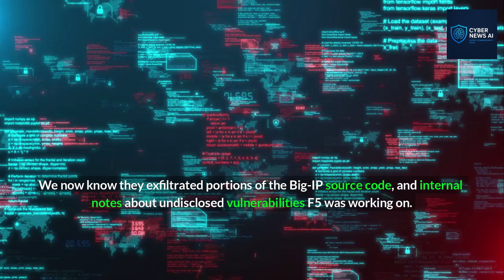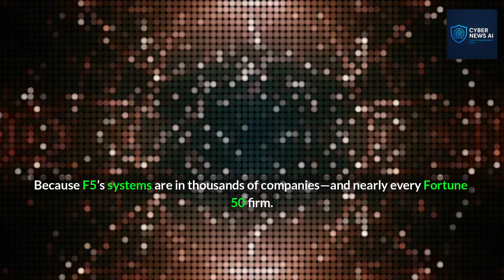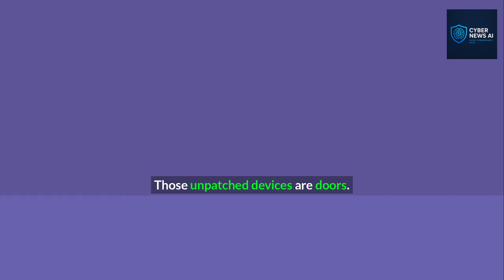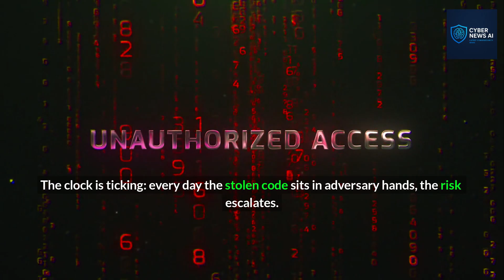Inside the F5 Breach: What Was Stolen & Why It Terrifies Nations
A new cyberattack just changed everything — and this time, the target wasn’t money, it was the very foundations of trust.

In this episode of CyberNews AI, we break down how a highly sophisticated nation-state infiltrated F5 Networks, stole fragments of Big-IP source code and vulnerability secrets, and triggered a sweeping emergency directive from the U.S. government. Learn how the attack was discovered, what’s at stake, and what it tells us about the future of cyber warfare.